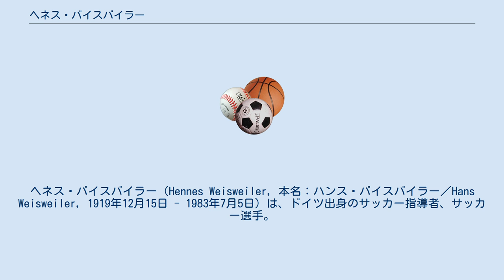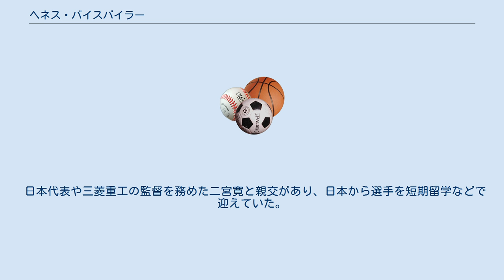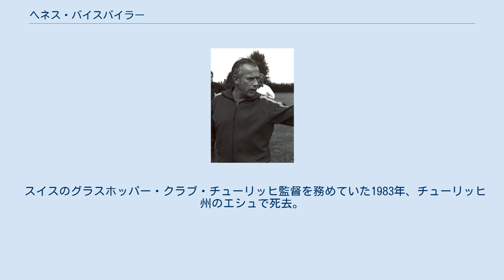ヘネス・バイスバイラー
ヘネス・バイスバイラー（Hennes Weisweiler, 本名：ハンス・バイスバイラー／Hans Weisweiler, 1919年12月15日 - 1983年7月5日）は、ドイツ出身のサッカー指導者、サッカー選手。
1970年代のドイツとヨーロッパを代表する監督。
姓はヴァイスヴァイラーとも表記される。
 プロイセン王国ライン州（現ノルトライン＝ヴェストファーレン州）エルフトシュタット生まれ。
1.FCケルンに選手（のち監督）として在籍したのち、ゼップ・ヘルベルガーの下でケルン体育大学の主任講師として長く指導者の育成に携わっていたが、1964年にボルシア・メンヒェングラートバッハの監督に就任。
ギュンター・ネッツァー、ベルティ・フォクツ、ライナー・ボンホフら若く才能溢れる選手たちを次々に見出し、一地方の無名クラブをドイツ随一の強豪クラブへと成長させた。
そしてドイツ国内でバイエルン・ミュンヘンと激しい覇権争いを繰り返し、またヨーロッパを席巻した。
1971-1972シーズンのUEFAチャンピオンズカップ準々決勝インテル戦では、「カテナチオ」として知られる堅い守備の相手をホームで7-1と粉砕したが、サポーターの投げ入れた空き缶が原因で無効試合になった。
 日本代表や三菱重工の監督を務めた二宮寛と親交があり、日本から選手を短期留学などで迎えていた。
再びケルンの監督を務めていた1977年夏、日本代表が西ドイツ国内で合宿をしていた際、その中にいた奥寺康彦の才能に注目し、その場でケルンの獲得オファーを出したが、二宮に権限がなかったため断念。
しかし諦め切れず奥寺が所属する古河電工に正式なオファーを出し契約に至った。
 スイスのグラスホッパー・クラブ・チューリッヒ監督を務めていた1983年、チューリッヒ州のエシュで死去。